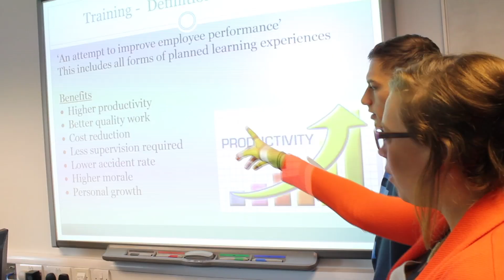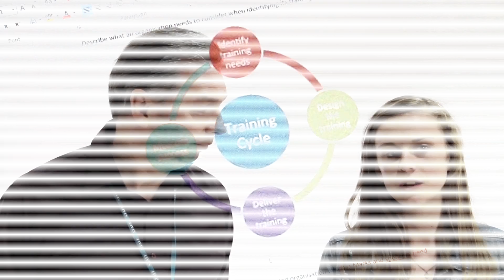East Berkshire College-Business Studies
East Berkshire College is a thriving Further Education college based in the south-east. With colleges in Langley and Windsor, we provide over 800 part-time and full-time courses, in subjects varying from forensic science to plumbing, as well as apprenticeships.

Led by Principal Kate Webb, the College is committed to ensuring every single student has the chance to achieve their potential. Each year, we help thousands of people fulfil their personal and professional ambitions through education and training.

Our facilities feature the latest technology and skilled professionals dedicated to helping you succeed and preparing you for work and life. And with courses run at 17 venues throughout Berkshire and West London, we are ideally placed to serve you.